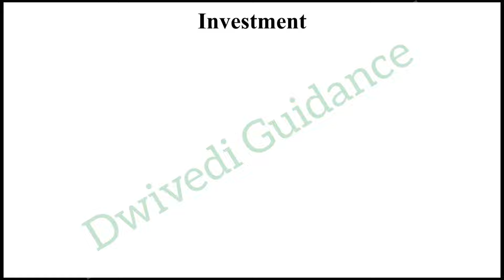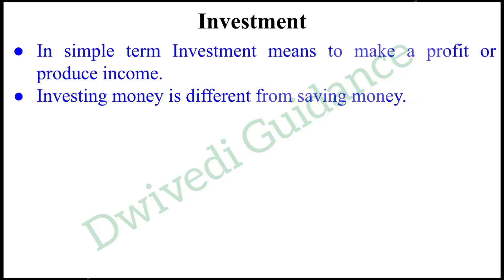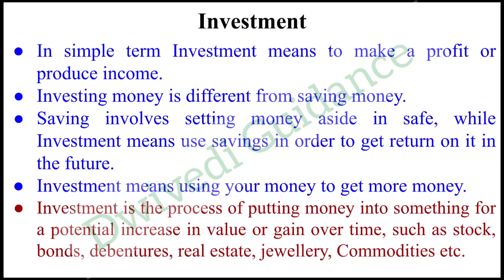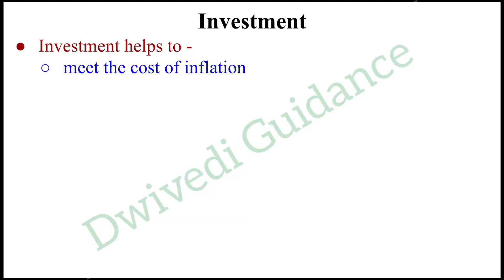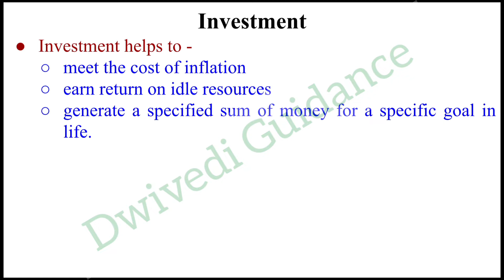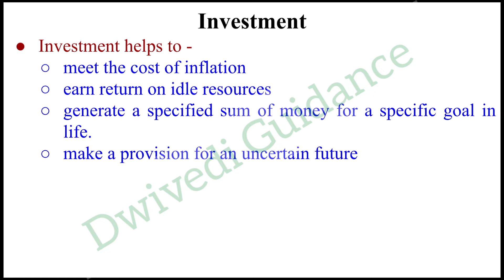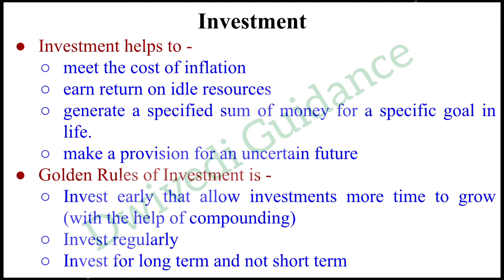Introduction to Financial Markets, what is investment, Introduction to Financial Markets class 10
Introduction to Financial Markets, what is investment, why should one invest, Introduction to Financial Markets class 10, Introduction to Financial Markets class bcom, Introduction to Financial Markets class 10 chapter 1,